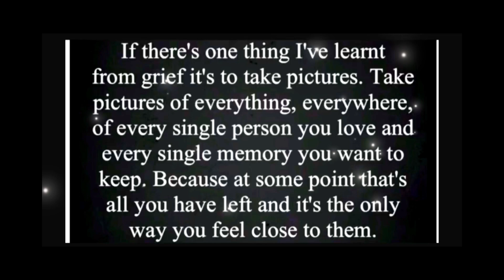A drive with us production 16/07/23 English Riviera South Devon coast Paignton - Torquay England UK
Driving the west country one road at a time